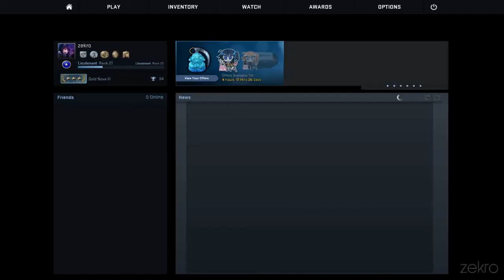"Zukunft?" | CS:GO Commentary IV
Heute mal wieder ein Counter-Strike: Global Offensive Gameplay und wir reden etwas über die Zukunft von zekro, JockelArmy und sonstigen Projekten.

Bewerten & Kommentieren nicht vergessen! ;D

Viel Spaß! ㋡

▬▬▬▬▬▬▬ ▰▰ LINKS ▰▰ ▬▬▬▬▬▬▬

SENDE MIR DEINE FANARTS, MAPS, SONGS, BILDER (o.Ä.)!

Möchtest du uns unterstützen? Dann kannst du hier Geld auf unseren Nitrado-Server spenden, wenn du möchtest!

▬▬▬▬▬▬▬ ▰▰ GAME ▰▰ ▬▬▬▬▬▬▬

▬▬▬▬▬▬▬▬ ♫ MUSIK ♫ ▬▬▬▬▬▬▬